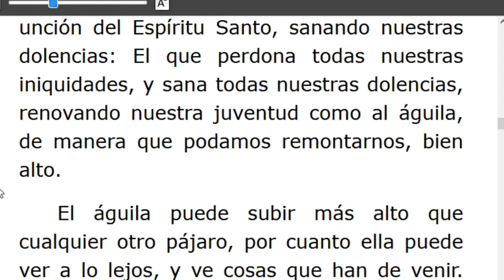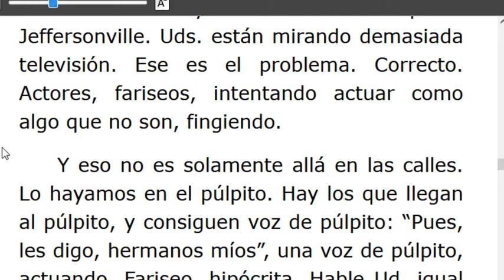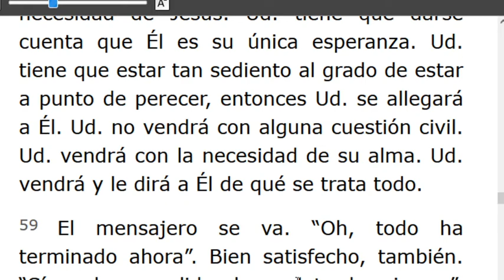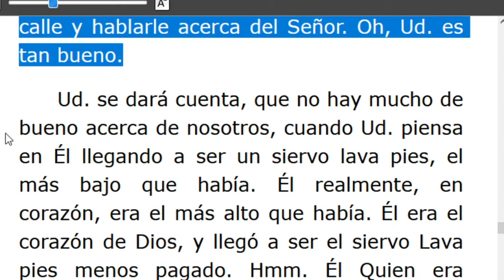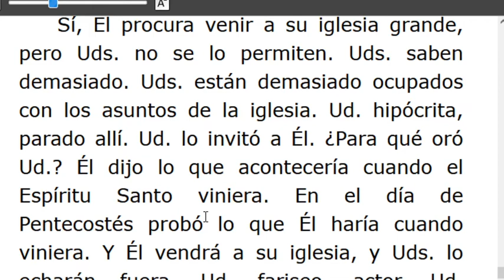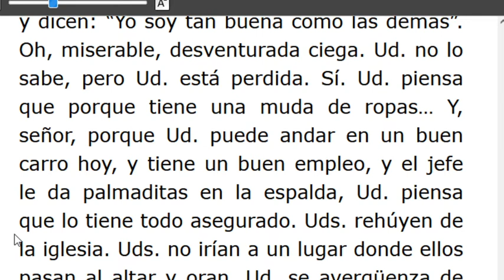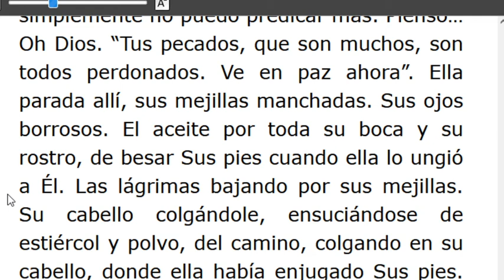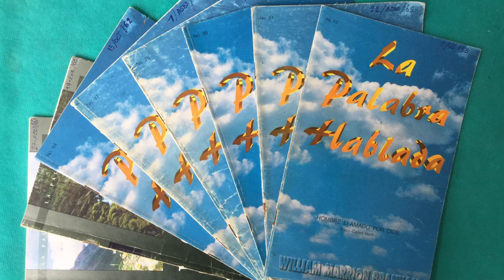LECTURA DE LOS MENSAJES DEL PROFETA !!ELIAS!! WILLIAN MARRION BRANHAM DESDE EL AÑO 1947 Hasta1965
J e r e m i a s   50:
28. VOZ DE LOS QUE HUYEN  y ESCAPAN DE LA TIERRA  DE BABILONIA, PARA DAR EN SION LAS NUEVAS DE LA  RETRIBUCIÓN DE JEHOVÁ NUESTRO DIOS, DE LA VENGANZA DE SU TEMPLO.

=== INICIA: EL CRISTO NO BIENVENIDO -55-0911.. Párrafo: 30...TERMINA Párrafo: 123.